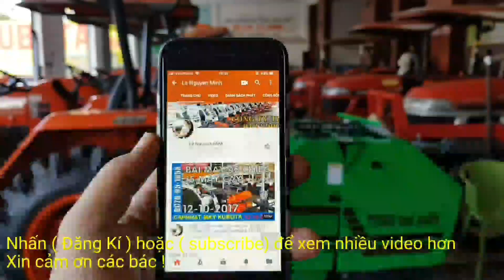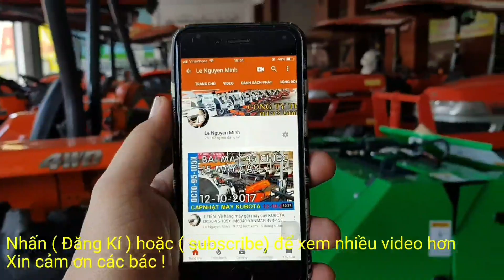(034708) TEST máy cày Kubota L4708 nhập củ, Máy kéo nông nghiệp Kubota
(034708)  máy cày Kubota L4708 nhập củ, Máy kéo nông nghiệp Kubota

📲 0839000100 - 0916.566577